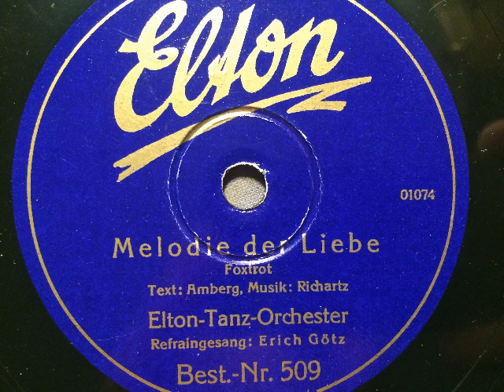Elton-Tanz-Orchester, Paul Dorn, Melodie der Liebe, Foxtrot, 1936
Elton-Tanz-Orchester (evtl. Orchester Theo Heldt), mit Refraingesang: Paul Dorn (auf dem Etikett als Erich Götz angegeben). Melodie der Liebe, Foxtrot von Willy Richartz und Charles Amberg. Aufgenommen 1936, Wohl eine Matrizübernahme der Fa. Elton, Stuttgart von Clangor. Abbildung: Ausfahrt zum Picknick im Grünen mit dem Adler "Trunpf" Cabriolet und einer Melodie der Liebe. Eine Schellackplatte aus dem Schallarchiv des Radiomuseum Hardthausen.